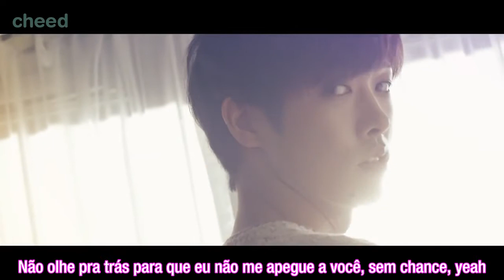Hyorin X Jooyoung _ 지워 (Erase) feat. Iron _ Legendado PT-BR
Fan-to-fan work. No monetizing intended.